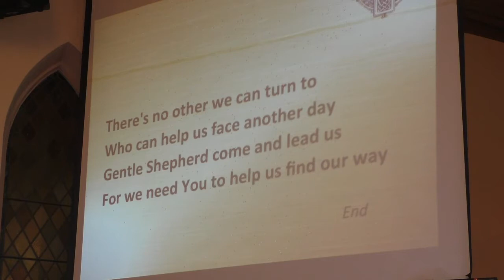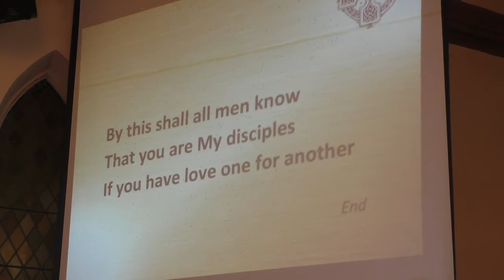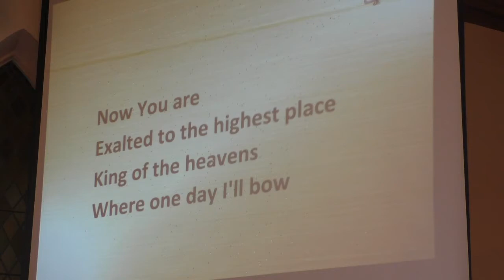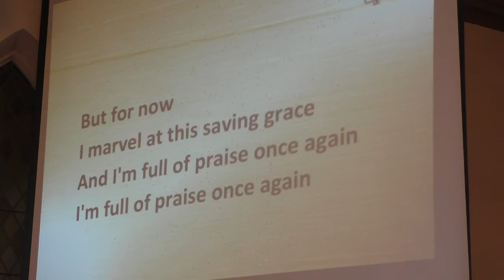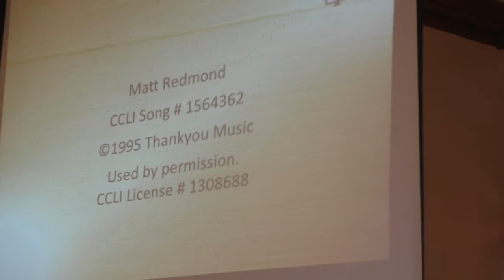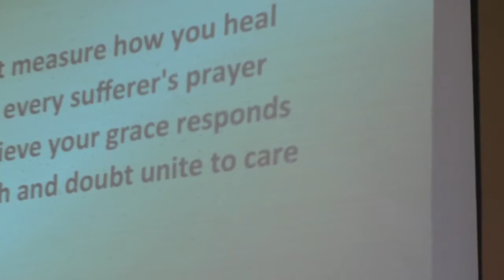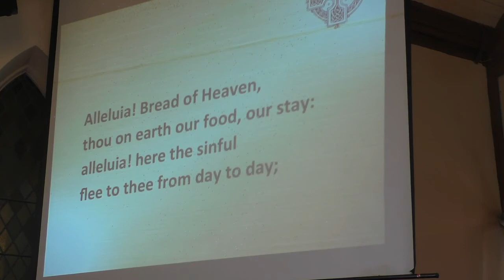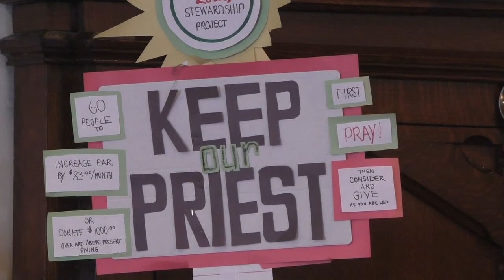April 25th 2021